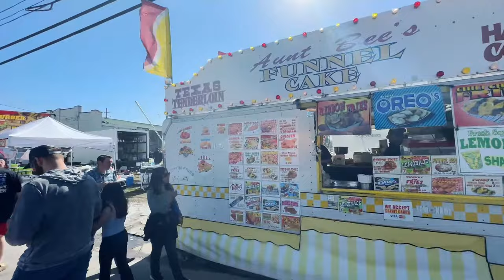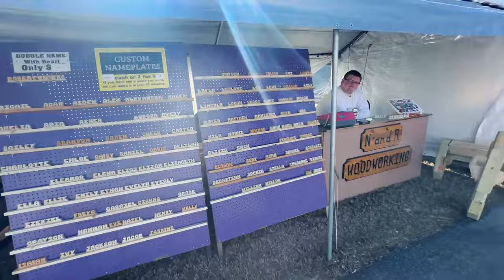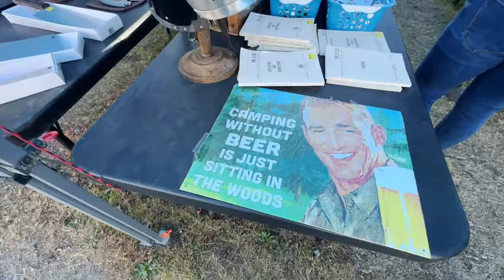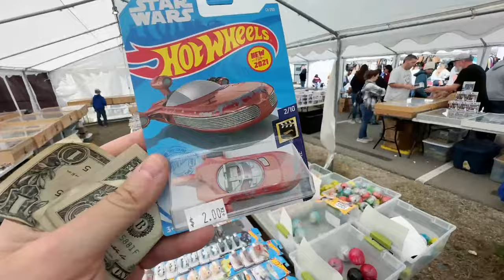Kentucky’s Oldest Festival – Court Day in Mount Sterling - HD Virtual Walk